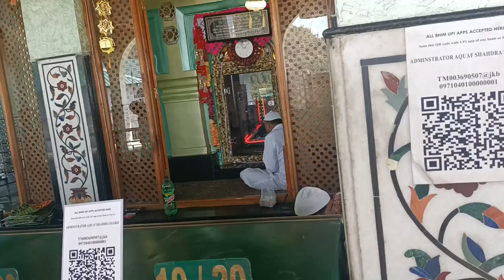Chalo Aaj BABA GHULAM SHAH BADSHAH ki Ziyarat krte hein.Yahan se koi b Khali wapis nhi gya.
Ye Ziyarat District Rajouri ki tehsil Thannamandi k Gaon Shahdara Sherif me hai.